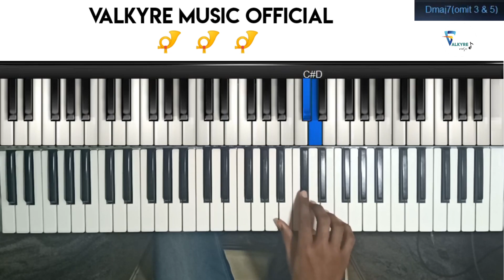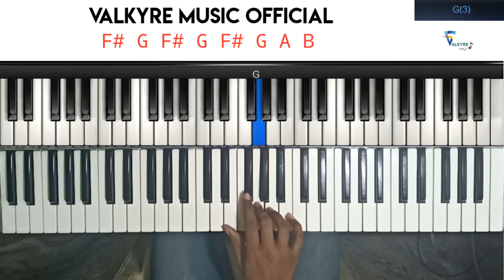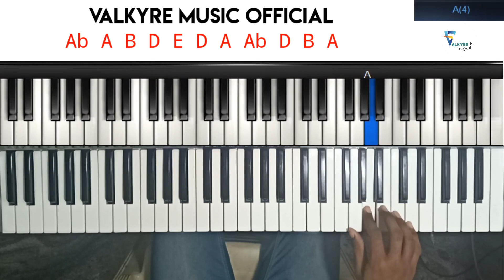GaandaKannazhagi - Keyboard cover + Tutorial | Namma Veettu Pillai | Sivakarthikeyan | D.Imman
Hello Soldier its GaandaKannazhagi from Namma Veetu Pillai acted by Sivakarthikeyan .
This song is originally composed by D.Imman..
Here we Present you the keyboard cover and tutorial with free piano notes!!!
TimeStamps:
0:00 - Demo song

2:19 - Tutorial

Scale - A minor
Tempo - 128

FREE PIANO NOTES , MIDI FILE , BACKING TRACK (KAROAKE) AVAILABLE

Comment the songs you need tutorials !!